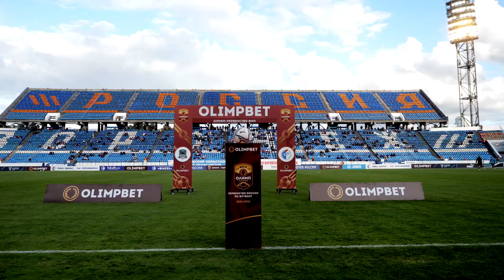«Факел» – «Краснодар-2» | Вокруг матча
Упорная борьба, напряжение до последних секунд и пение трибун – в нашем видео о матче «Факел» - «Краснодар-2»